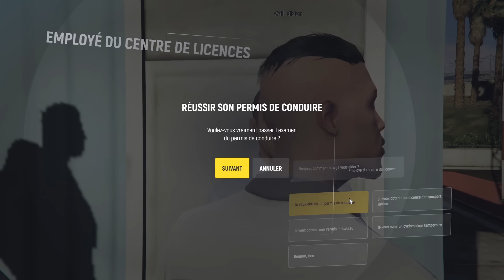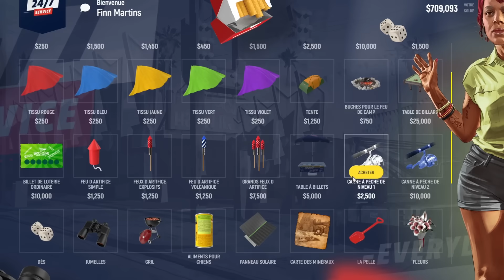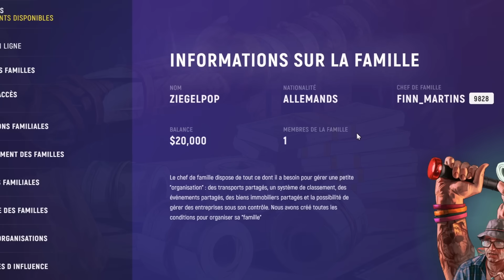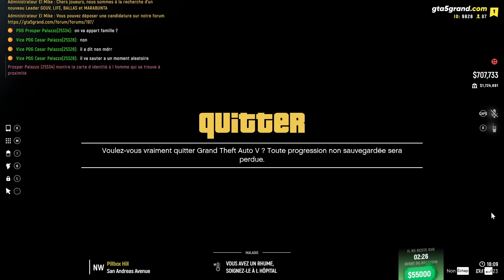MON RETOUR EXPLOSIF SUR GRAND RP ! GTA5